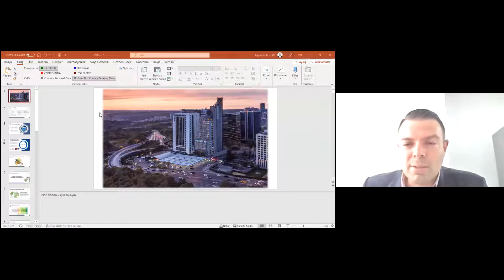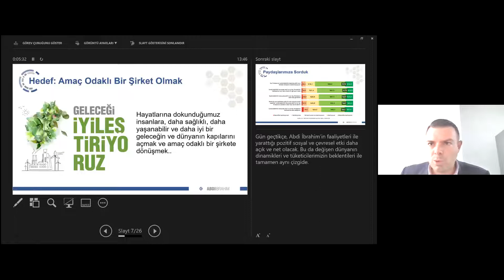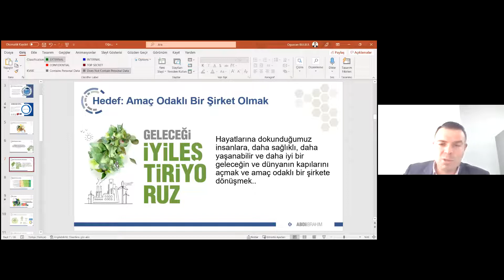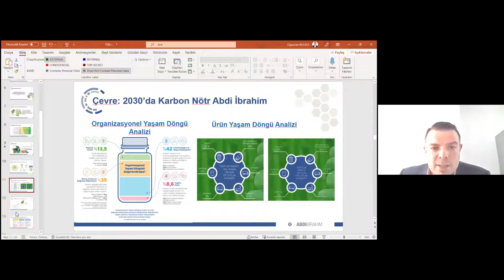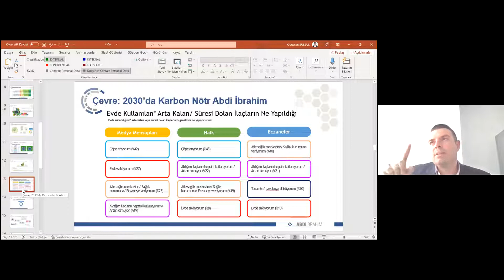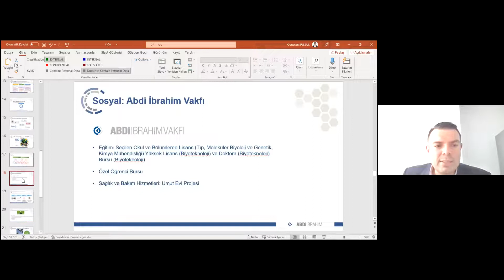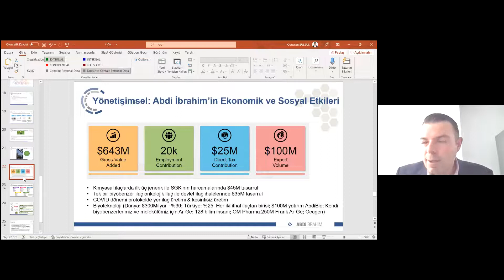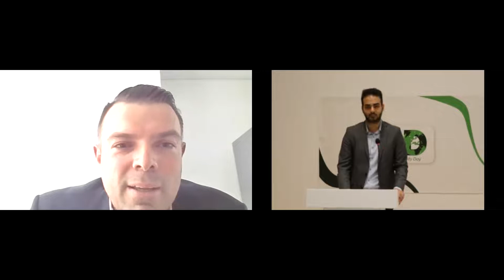Abdi İbrahim AIESEC Kurumsal Sosyal Sorumluluk Zirvesi’ne Katıldı